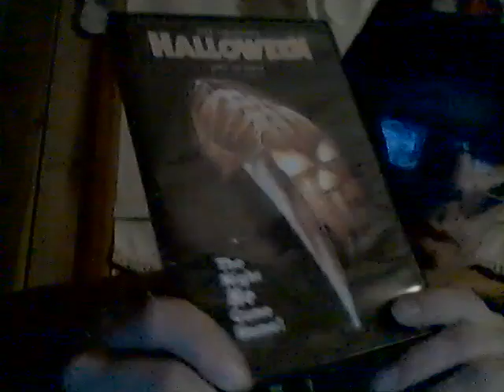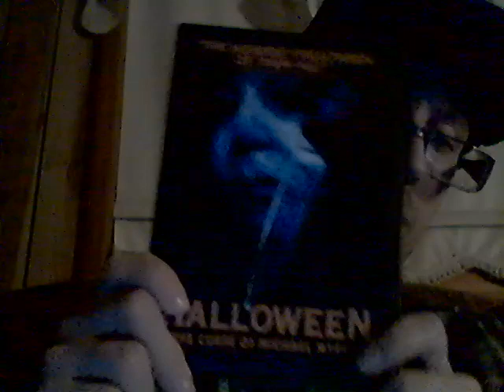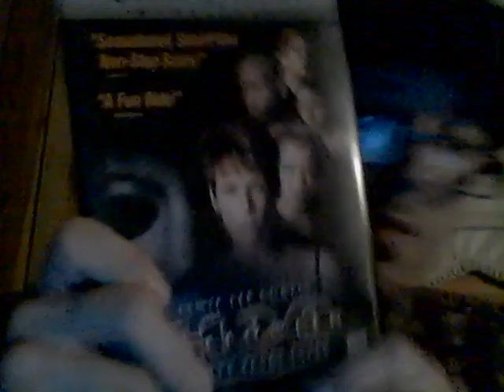Energy Drink Show 9-10-21!